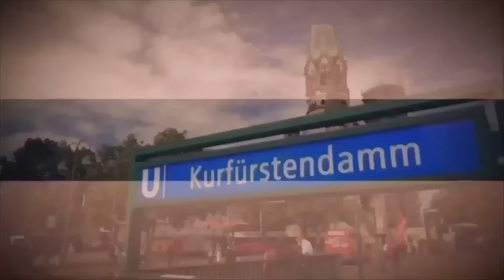Weiterbildung von Vertriebsmitarbeitern - Güney Yogurtcu (Pandemic Sales Coaching)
Unser Gast heute ist Güney Yogurtcu. Er ist Verkaufstrainer und Inhaber von Pandemic Sales Coaching. Mit ihm sprechen wir über die Chancen und Herausforderungen bei der Weiterbildung von Vertriebsmitarbeitern.